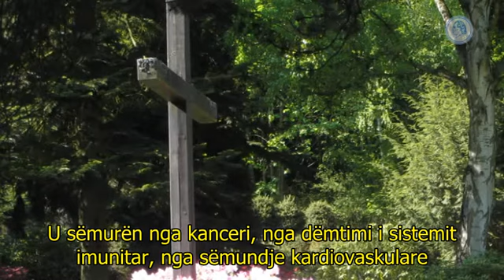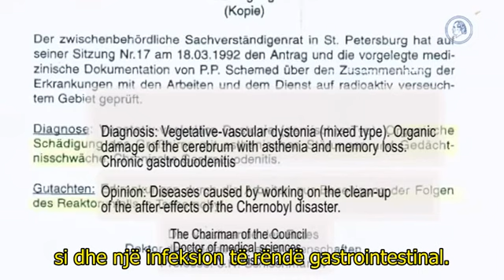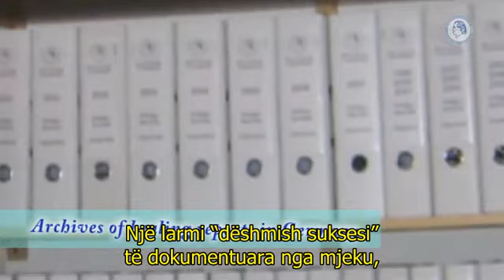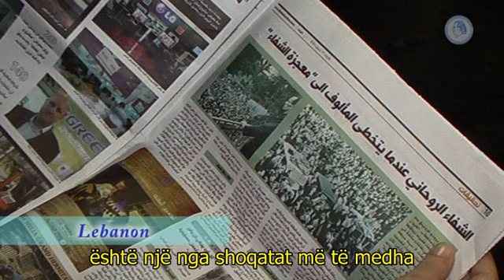SQ – Pavel Shemet mbijeton sëmundjen e shkaktuar nga radiacioni 7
Pavel Shemet në vitin 1986 u ngarkua për të kryer pastrimet pas shpërthimit të reaktorit të Çernobilit dhe pësoi dëme të rënda nga rrezatimi. Mjekët qenë të pafuqishëm per ta sheruar dhe kështu në fund të vitit 1993 e dërguan në shtëpi për të vdekur. Pak më vonë ai së bashku me të shoqen hyri në rrethin e miqve të Bruno Gröning, në muajt në vazhdim u zhdukën të gjitha ankesat shendetesore. Që prej viti 1994 ai është krejtësisht i shëruar.
Që ai ka mbijetuar sëmundjen e rrezatimit, është një mrekulli. Kjo mrekulli është një mesazh shprese për njerëzit në Japoni. Nëpërmjet këtij mesazhi Pavel do t'u thotë njerëzve në Japoni: "Mos u dëshpëroni, nuk ekziston e pashërueshmja, Zoti është mjeku më i madh!"
Pavel dëshiron të japë kurajo, që të mos hiqet kurrë dorë nga shpresa për ndihmë dhe shërim. Ky është një shërim, që ai ka përjetuar në rrugë shpirtërore me anë të mësimeve të Bruno Gröning.